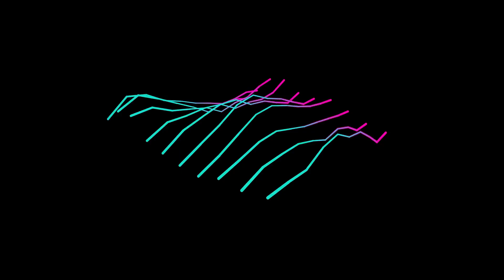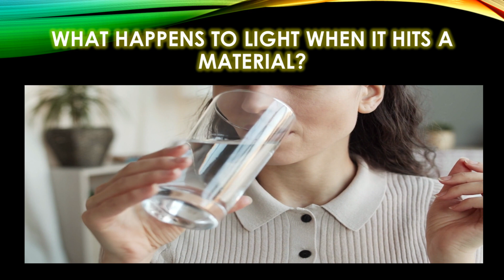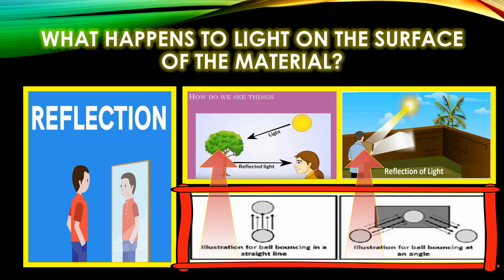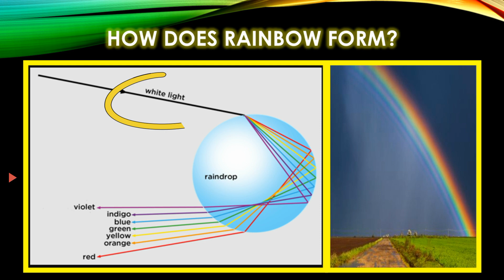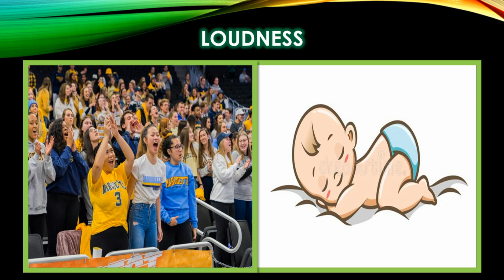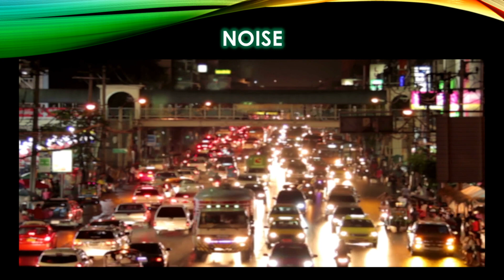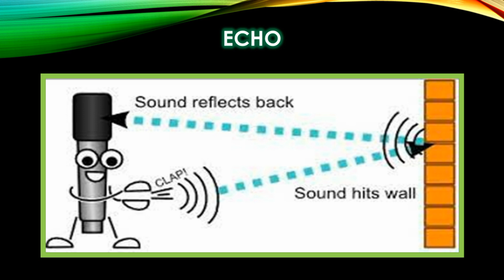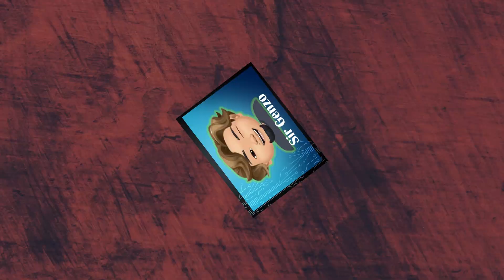Properties and Characteristics of Light and Sound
Science Grade 4 | Properties and Characteristics of Light and Sound